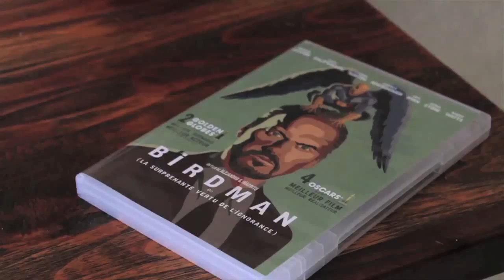L'artiste derrière l'homme - Michel HAZANAVICIUS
"L'artiste derrière l'homme" c'est une émission qui essaye de comprendre un auteur de cinéma par le biais de son œuvre, mais qui essaye surtout de découvrir la personne qui se cache derrière cette vision du monde si singulière. Soixante quinzième épisode sur Michel Hazanavicius